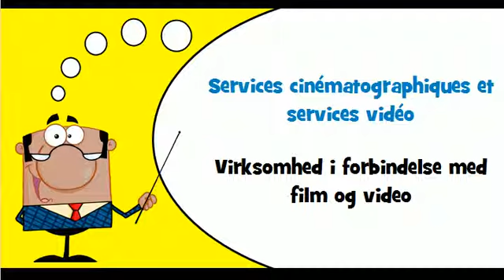Lær fransk # Tema # Virksomhed i forbindelse med film og video